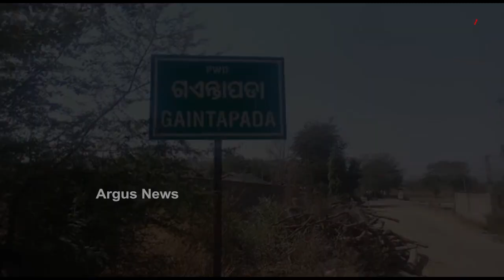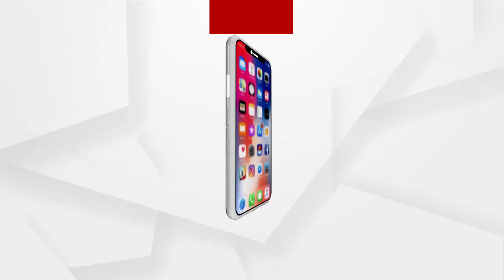ପଥର ବ୍ଲାଷ୍ଟିଂରେ ଶରୀର ହୋଇଗଲା ପଙ୍ଗୁ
କଳାହାଣ୍ଡି ଧର୍ମଗଡ଼ ନାଏକ ଗଏଁତା ପଡାର ଶ୍ରମିକ ଦୁର୍ବଳ ଗଏଁତା । ସେପେମ୍ବର ମାସ ୧୧ ତାରିଖରେ ପଥର ବ୍ଲାଷ୍ଟିଂରେ ଦୁର୍ବଳ ଗଏତାଙ୍କର ଶରୀରରେ ଆଘାତ ଲାଗିଥିଲା। ସେଠାରେ କାମ କରୁଥିବା ଶ୍ରମିକ ଦୁର୍ବଳକୁ ଭବାନିପାଟଣା ହସ୍ପିଟାଲରେ ଭର୍ତ୍ତି କରିଥିଲେ । ସେଠାରେ ଦୁର୍ବଳଙ୍କର ଅପରେସନ ଗୋଡ଼ କଟାଗଲା । କ୍ରସର ମାଲିକ ସହାୟତା ପାଇଁ ଅନେକ ପ୍ରତିଶୃତି ଦେଇଥିଲେ...